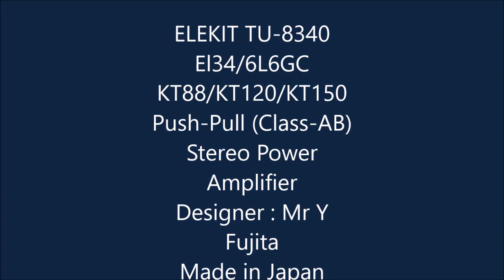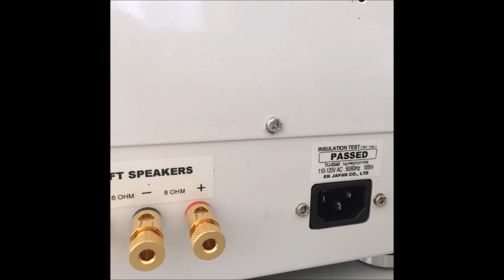Elekit TU-8340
Push Pulp Amp